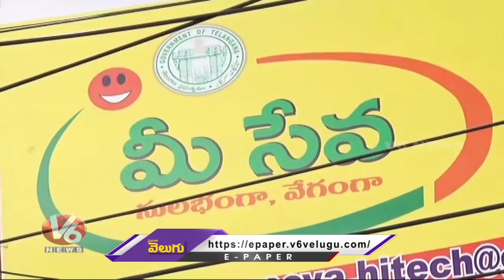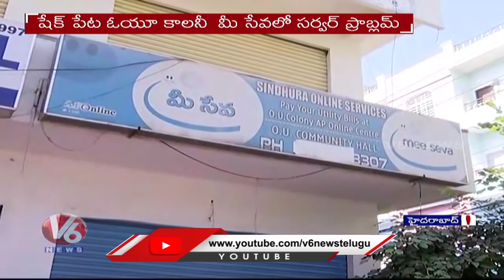Long Queue For Flood-Hit Aid At MeeSeva In Shaikpet, Hyderabad | V6 News